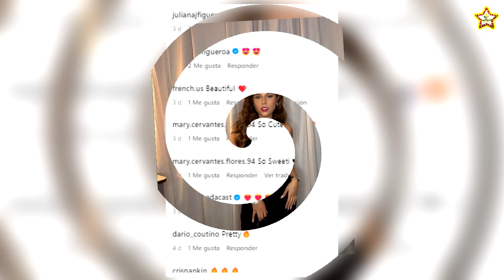HIJA DE PEPE AGUILAR PARALIZA LA RED AL MOSTRASE ASI